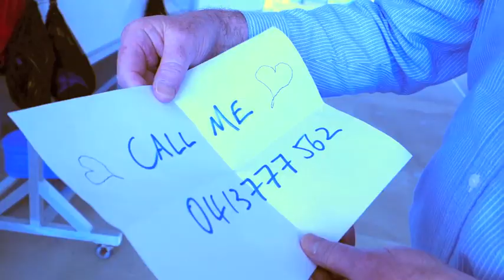2012 Muck Up: Call Me Maybe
Call Me Maybe parody made for MLC muck up assembly 2012